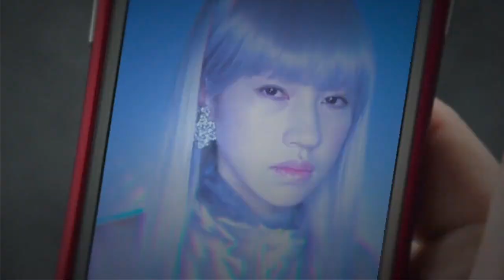【アヴァベル】むらい、性転換するってよ。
▼※こちらの企画は終了致しました。

「あなたのアヴァベル見せてください」企画は、7月26日に行われたアヴァベル二周年­イベント終了後に、現地にお越しいただいたお客様に企画の相談をさせていただき、同意­いただいた方の中からご協力いただいて撮影しております。

他にも「こんなアヴァベルの遊び方も見せたい！」とか「私のアヴァベルを見て！」とい­う方がいらっしゃいましたら、下記概要に沿ってご連絡くださいませ。
※ご連絡いただいても撮影ができない場合がございます。予めご了承ください。

アヴァベルネーム：
アヴァベルのユーザーID（キャラクター選択画面に表記有り）：
メインキャラクターの職業：
メインキャラクターのレベル：
ゲーム内でよくいる場所（例：リヴェール、22階など）：
年齢：
性別：

顔出しでの出演が良いか、声だけの出演が良いか：
アヴァベルネームを動画で出すことの可否：
アヴァベルにおける、あなたの自慢：

撮影の日程で、ご都合の良い日と時間帯をお知らせください。
（例：月曜日の午前）
※土日、祝日不可
※複数選択可能

*本動画はアソビモ株式会社の提供で制作致しました

▼「アヴァベル オンライン」をプレイしてみよう
 iOSの方はこちら

iPhoneの方...
Androidの方...

関連リンク
▼AppBank
▼パズドラ攻略アプリ
iPhoneの方...
Androidの方...
▼パズドラ屋アプリ
iPhoneの方...
Androidの方...
▼モンスト攻略アプリ
iPhoneの方...
Androidの方...